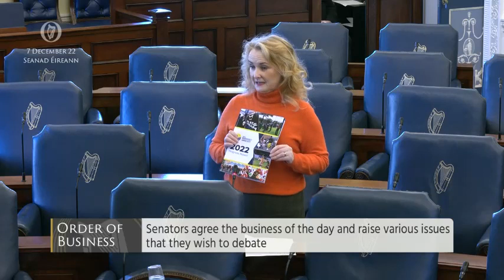Senator Mary Fitzpatrick- speech from 7 Dec 2022